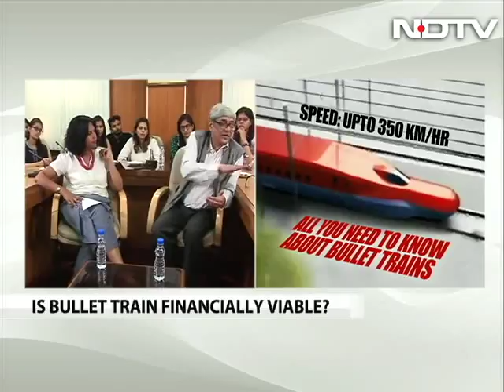Bullet Trains: A Luxury We Can't Afford?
Tonight on Agenda NDTV's Sunetra Chodhury speaks with  Niti Aayog's Member and Chairman of a high-level panel on Railways Mr Bibek Debroy on India's first ever high-speed rail project. A whopping 100,000 cr project for a high speed marvel on the tracks but would it be a train for aam adami? Can bullet train transform the way we travel? What all it takes to get a bullet train and what all can we expect from the fastest train India ever had. An election gimmick or serious transformation? All that you need to know about the country's first bullet train.